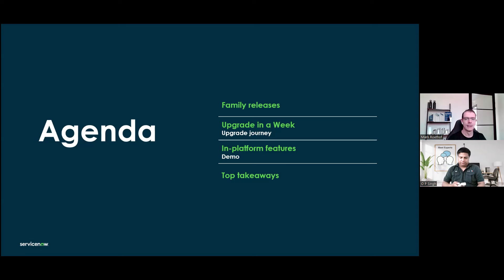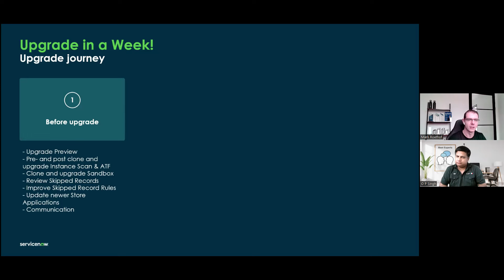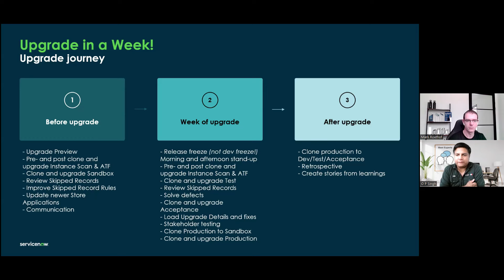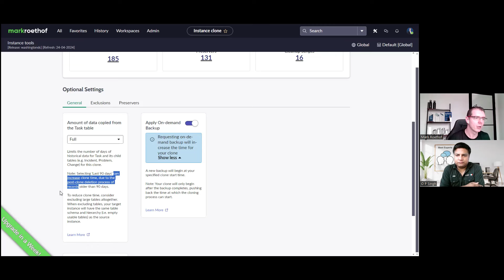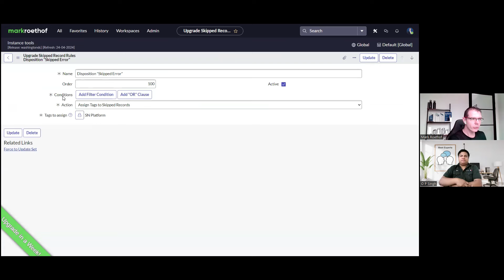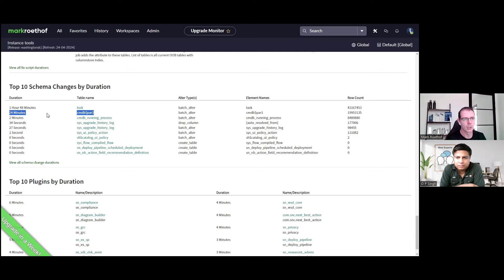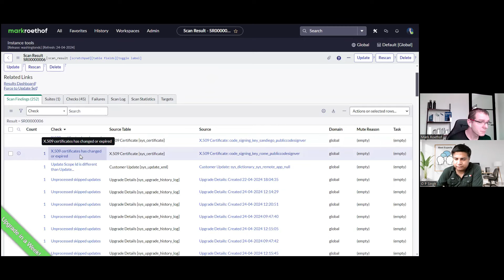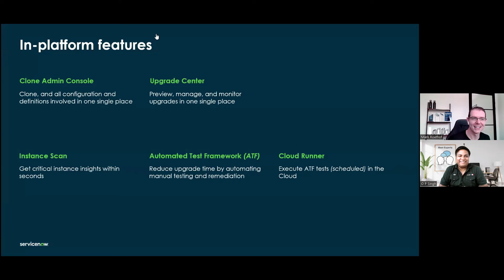Meet Mark Roethof | ServiceNow Expert Consultant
-Amazing journey of Mark
-His recent achievement where he did upgrade  just in one week
-How he did, what he did, when he did it all discussed in a fantastic manner
-Overview and demo of the admin console
-Overview and demo of the upgrade centre
-Overview and demo of instance scan
-Overview of Cloud Runner
-Overview database footprints
-and many more amazing sutfff